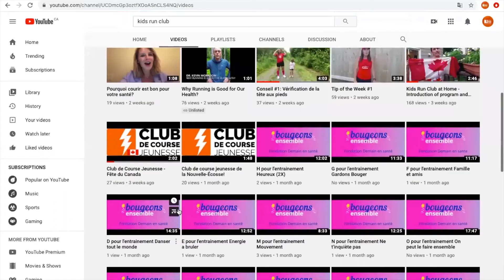Conseil #4: Avoir un point de côté c'est douloureux, que faire?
😖 Un point de côté est une crampe douloureuse et intense sous la cage thoracique qui peut survenir pendant la 🏃‍♀️. La cause exacte de ces points ou de ces crampes est inconnue ⁉️, mais voici quelques moyens de les prévenir ou de les éliminer.